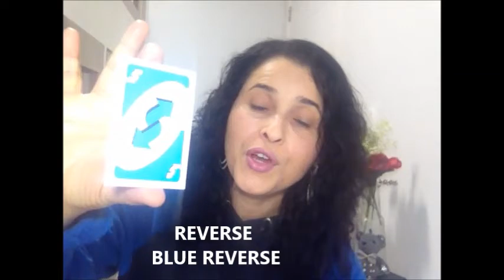English InFamily - Let´s play UNO - Fazendo do Aprendizado um Evento de Família - by Gleyce Rezende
"Era uma vez, numa quarentena, uma familia que começou a aprender inglês... JUNTOS! English InFamily - Fazendo do Aprendizado um Evento de Familia.